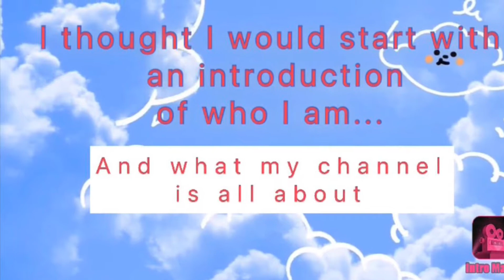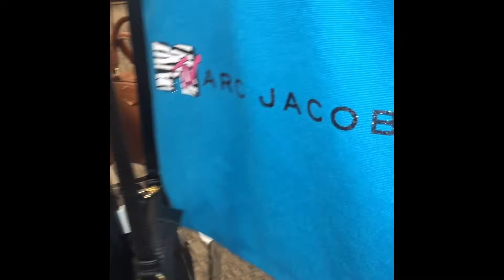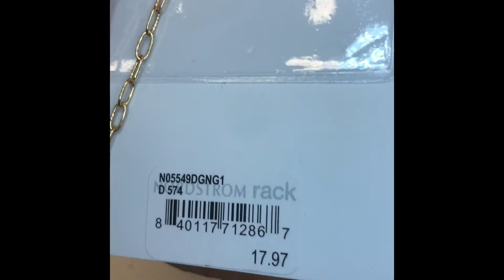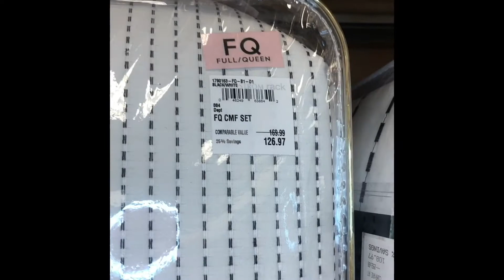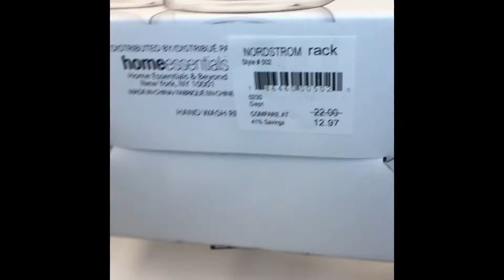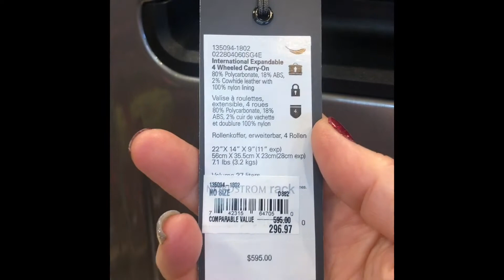Shop with me//Nordstrom Rack//shopping vlog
Hi everyone 🙋🏻‍♀️ and welcome! . Today I’m giving a brief description of myself and what my channel is all about. Then I’m off to Nordstrom Rack.

Aether/Darren King
Gold/Rob Simonsen
Melt/Tommy English
Back to Normal/Judson Crane
Nothing’s Funner Than Summer/Freckleland
Last Summer/Progressive